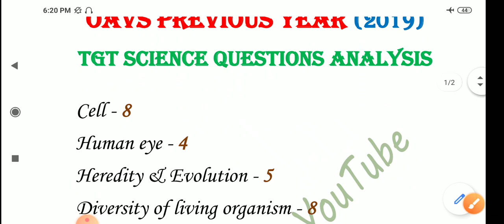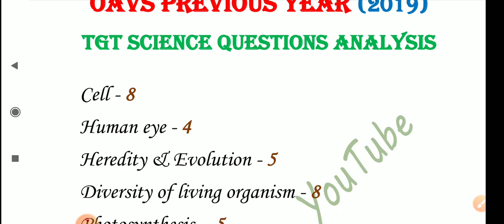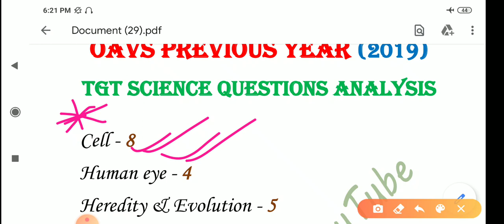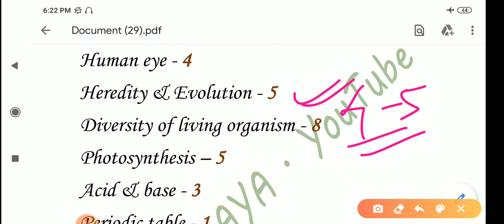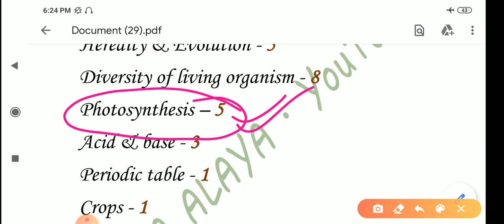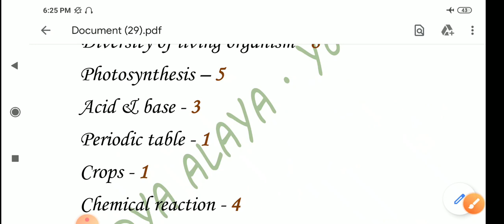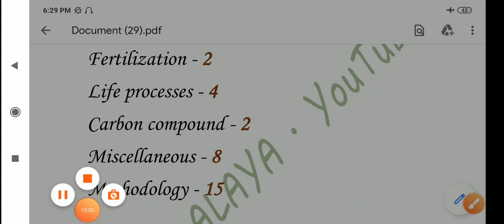Oavs tgt science previous year questions analysis with mark distribution||oavs exam Odisha 2020